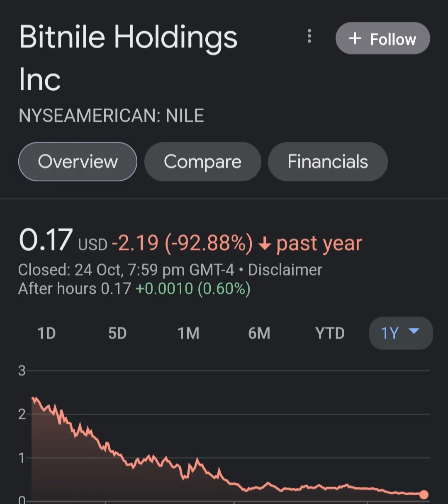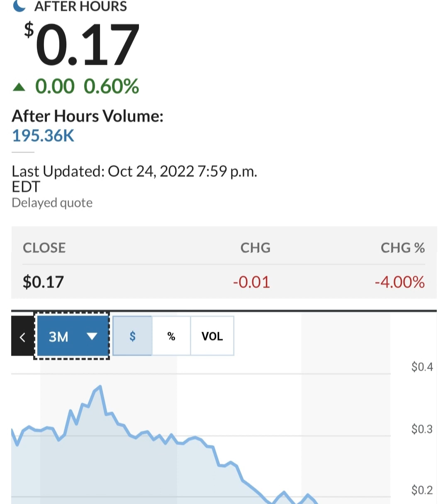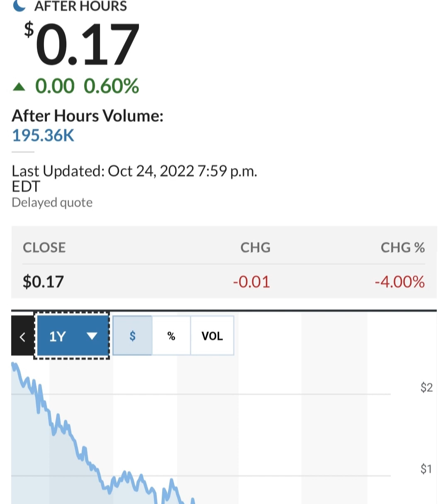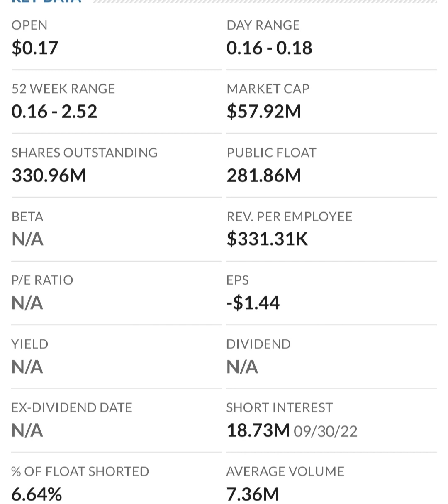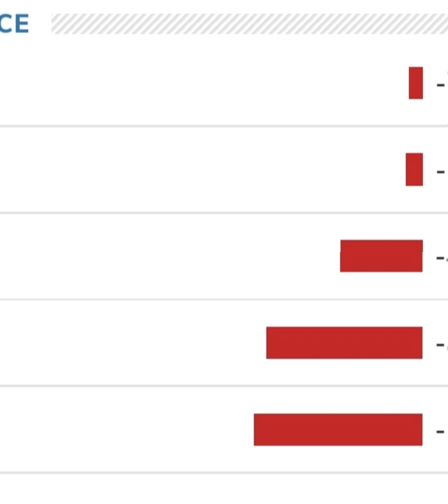🚨 NILE Stock Bitnile Holdings NILE STOCK PREDICTIONS NILE Stock Analysis STOCK MARKET NILE today